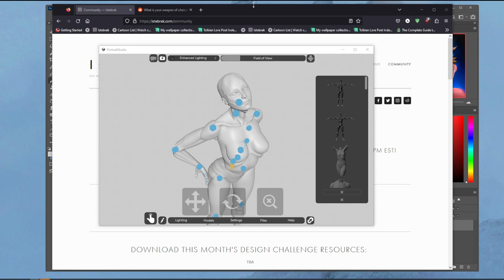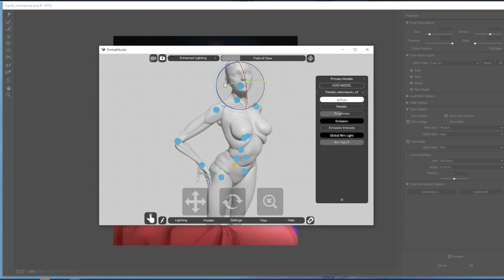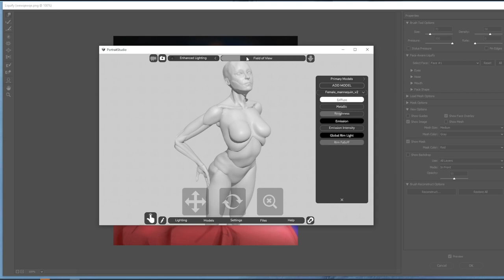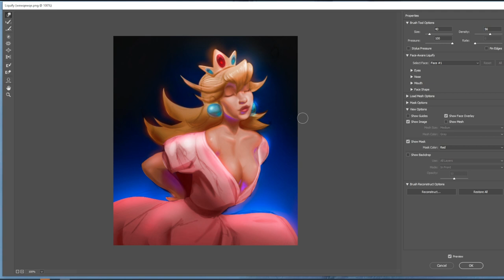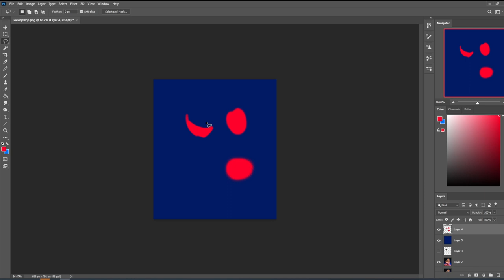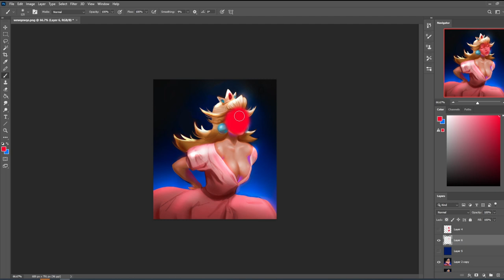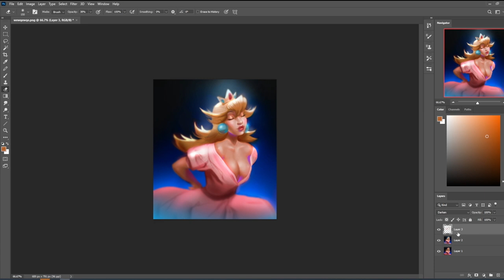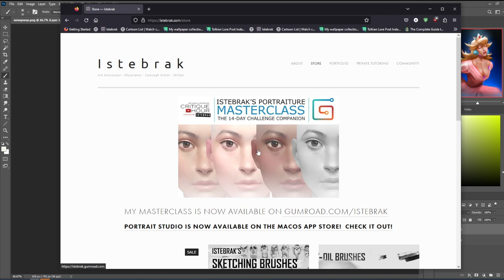Princess Peach PIN-UP! Using ref is everything!